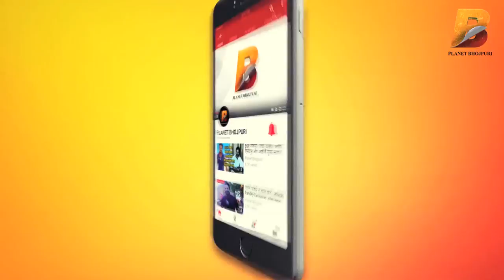आखिर निरहुआ के Birthday में पवन सिंह ने अक्षरा को किया अनदेखा - Amrapali Dubey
Planet Bhojpuri is a Destination for Bhojpuri Entertainment. आखिर निरहुआ के Birthday में पवन सिंह ने अक्षरा को किया अनदेखा - Amrapali Dubey - Planet Bhojpuri